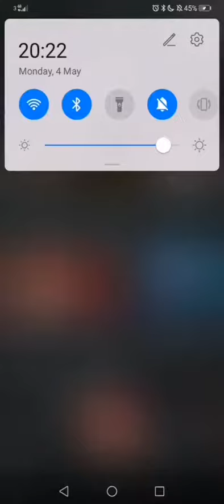Piggy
Roblox piggy